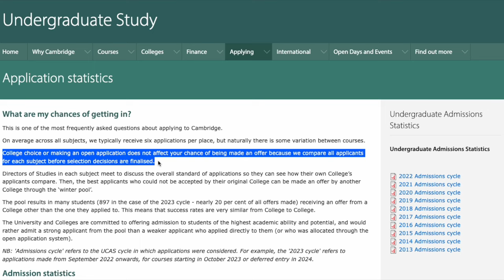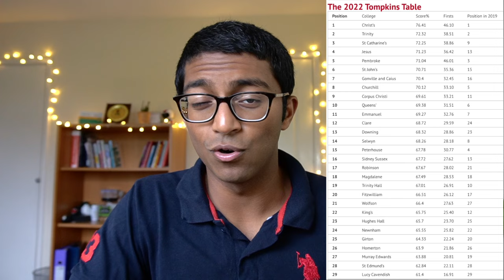Which Cambridge College Should You Pick?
In this video, we talk about what factors will influence your decision when picking a college to apply to in Cambridge. We talk about the collegiate system, frequently asked questions about admissions statistics and open applications, and how to assess the 'vibe' of a college. I hope this video will be helpful for you when applying to Cambridge University!

Timestamps ⏳

0:00 - Intro

0:31 - The collegiate system at Cambridge

1:45 - Admissions statistics

2:30 - Winter pool

3:00 - Open applications

3:16 - Summer pool (August reconsideration pool)

4:03 - Academic ranking of colleges

5:18 - Location

7:12 - Size of college

8:09 - Architecture

9:01 - Accommodation

10:32 - Facilities and societies

11:18 - Financial support

11:54 - My advice for picking the right college for you

A helpful graphic comparing location, size and reputation of Cambridge colleges by the New College Pontefract

My applying to medical school series 🏥 for detailed advice for each stage of the application process 🚑

📸 Video thumbnail credit: Oscar Cornelius

My name is Rohan. I'm a 5th year medical student studying at Robinson College, Cambridge 🏫. I make content about medicine🩺, study tips📚, productivity⏰,  and life🏃‍♂️

Socials & Links 📣

I really hope this video has been useful and/or fun for you 🤩 If so, please show it some love and drop a like 👍 & comment!